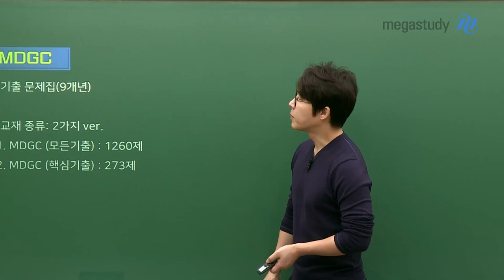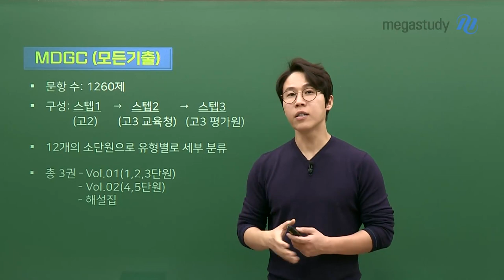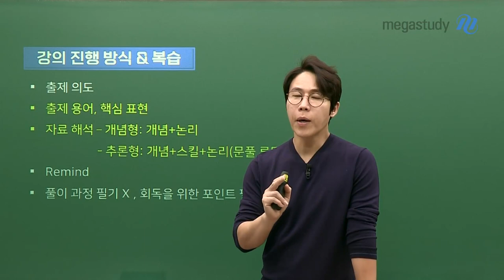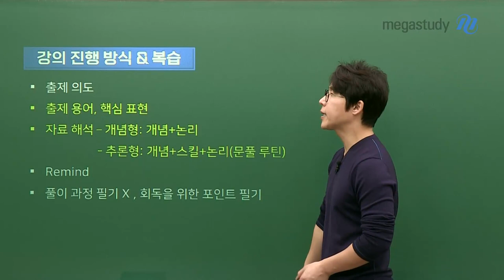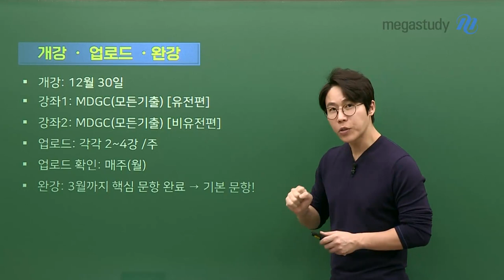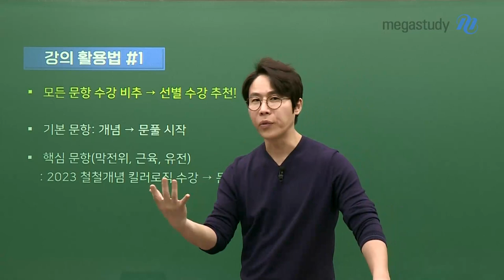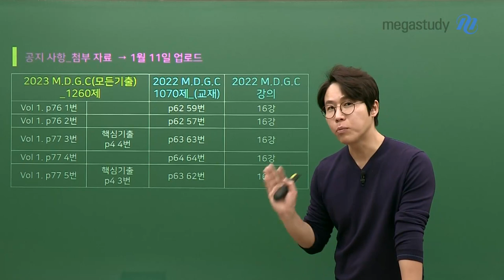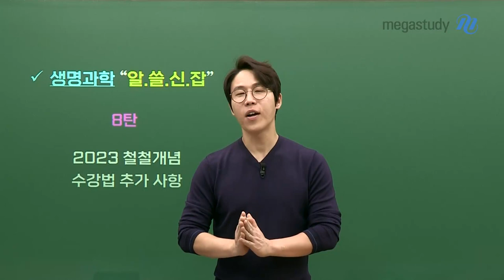[메가스터디] 생명과학 한종철 쌤 - ●생명과학 알쓸신잡● MDGC 모든기출 활용법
생명과학 알쓸신잡 6탄
M.D.G.C 모든기출 이렇게 활용하세요!

한종철 선생님의 기출 컨텐츠인 M.D.G.C!
막상 수강하려 하니 모든기출 교재와 핵심 기출 교재 2가지로 구성되어 있던데,,
어떤 것부터 선택해야 할지, 강의는 어떻게 수강하면 좋을지
한종철 선생님이 직접 알려드립니다!